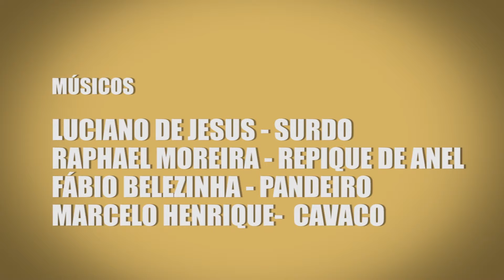Kolombolo Apresenta Marquinhos Jaca - Duas Misturas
Compositor - Marquinhos Jaca